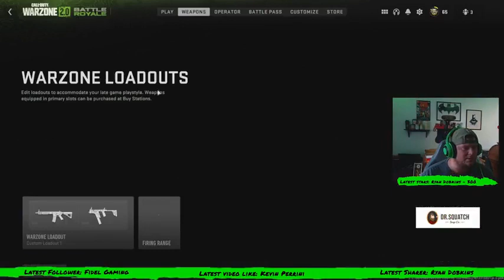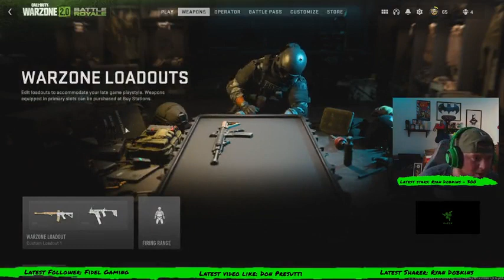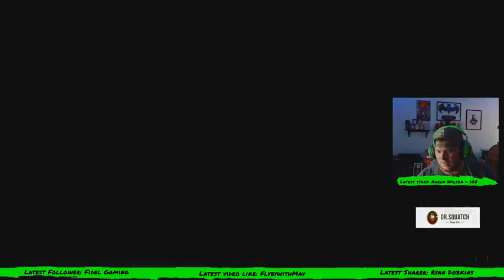Lets hit gold 9pm tonight Page17